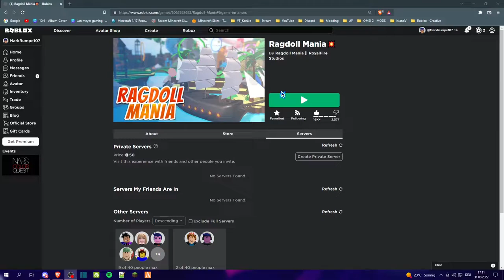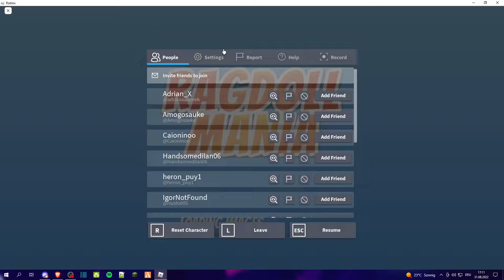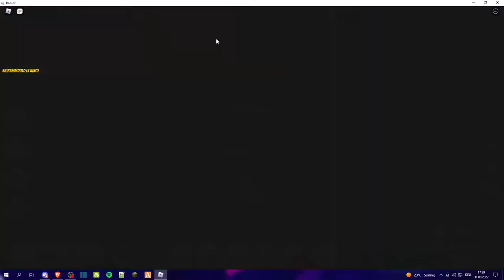Ich Pranke Karim Und Wir Schießen Leute Vom Kran! | Roblox: Ragdoll Mania | Deu/Ger | Jan Meyer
▼ Öffnen  ▼

🔜 - Ich Beantworte Live Eure Fragen an Mich.

*Info*
❓ = Fragen